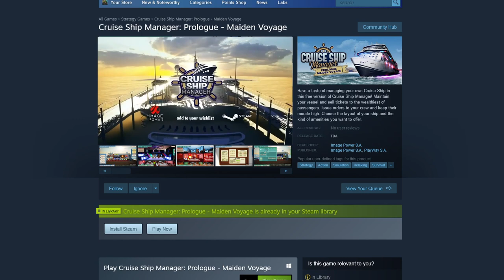Cruise Ship Manager Prologue - Official Maiden Voyage Trailer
Cruise Ship Manager: Prologue – Maiden Voyage allows players to try out all of the mechanics of gameplay from the upcoming full game during 6 cruises. As shipowners, the players will plan cruise routes, design their interior of the ship, take care of provisions, sell tickets, recruit the crew, and manage them – but their most important task will be assuring happiness and catering to the needs of their passengers.